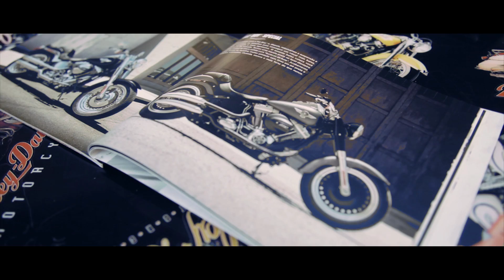Diário de uma barbearia de verdade: QOD Barber Shop & IESA Harley Davidson em NH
Nesse evento exclusivo da QOQ Barber Shop em parceria com a IESA Harley Davidson, teve teste drive de motos, foodtrucks e muito mais.